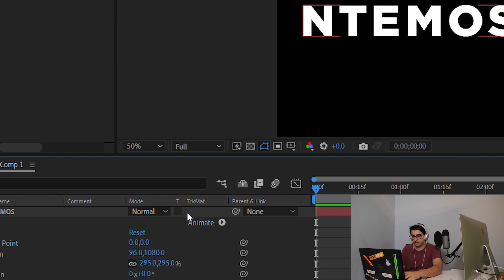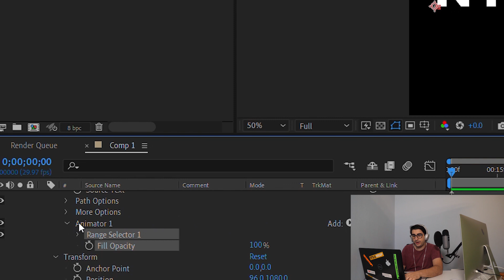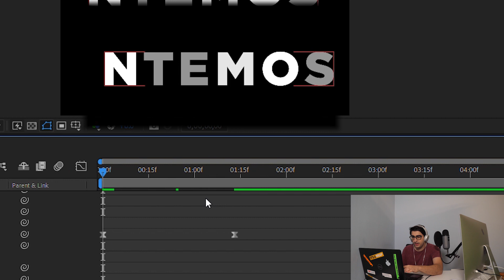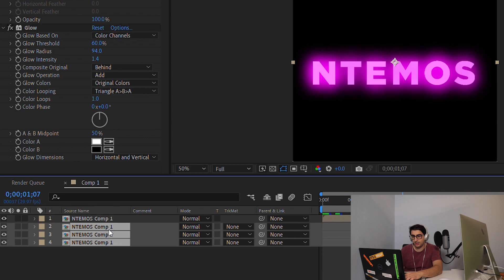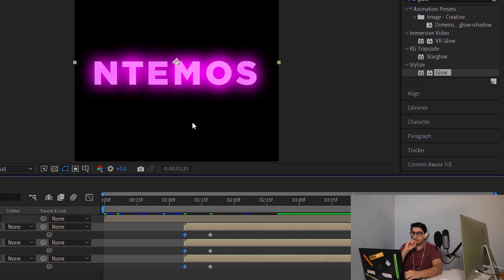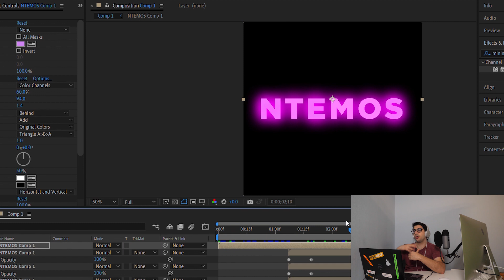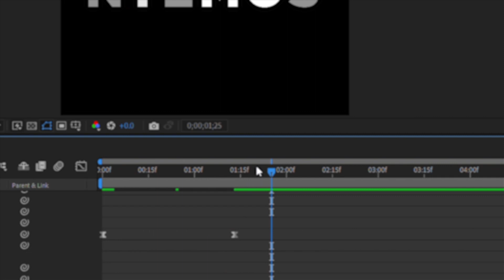NEON Text Effect - After Effects Tutorial ✅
Πως να κάνετε NEON Text Effect για όλους εσάς μέσα από το After Effects!!

Εάν δίαβασες έως εδώ τότε γράψε στο τσατ: " well he is back f*ckin finally "